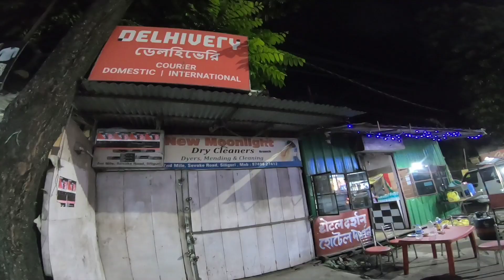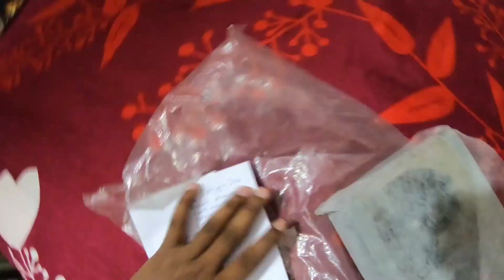2good news eksath 😍😍 @TheUK07Rider in Sikkim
2good news eksath the uk07rider in Sikkim
Babu bhaiya in Sikkim
2good news
the uk07rider karma
karma
the uk07rider
action camera
noise play action camera
olex